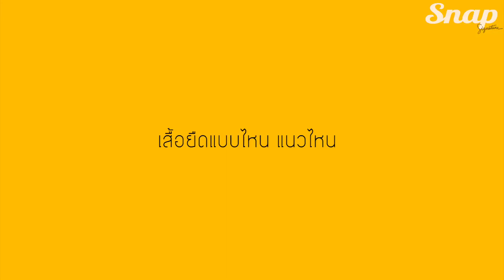เสื้อยืดกับกางเกงเอวสูง เพราะอะไรสาว ลูกเกด ถึงชอบใส่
ใครจะเชื่อ สาวสวย แซ่บ อย่างลูกเกด จะชอบการแต่งตัวเรียบ ง่าย สบาย และทำไมถึงชอบใส่กางเกงเอวสูงขาม้าขนาดนี้

ติดตามเรื่องราวแฟชั่นได้ที่

อ่านออนไลน์ได้ที่